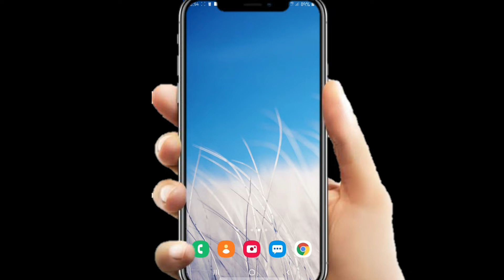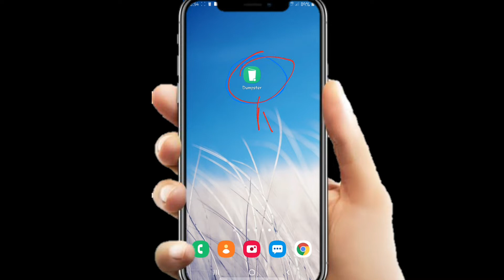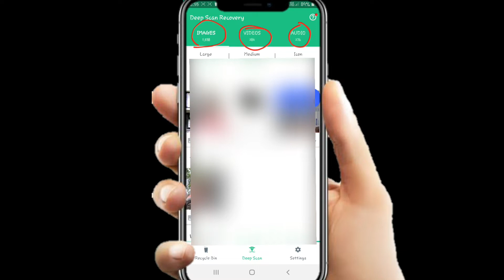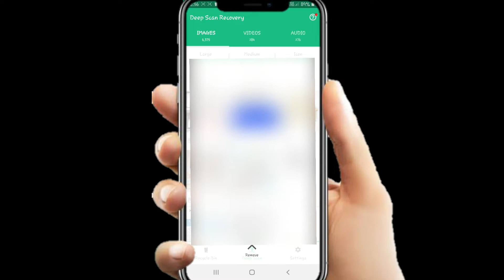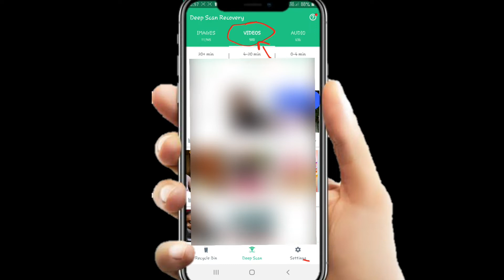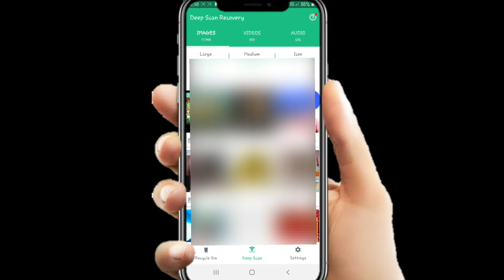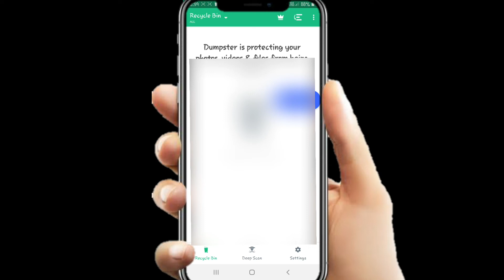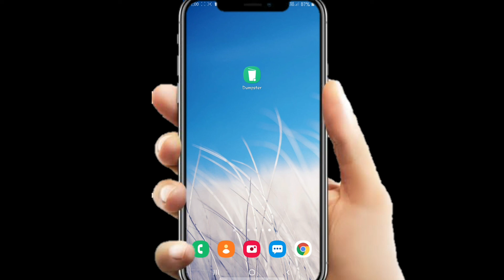How To Recover Deleted Photos Videos On Android || Delete Huye Photo video recover Kaise Kare Part29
How To Recover Deleted Photo, video ,Audio On Android || Delete Huye Photo video Recover kaise kare

Namaskar Dosto Mene Is Video Me Apko Bataya Hai Ki Aap Apne Deleted Huye Photo Ko Kaise Recovery kare Or Kafi Vkyti Ki Problem thi Ki How To Recover Deleted Photos  Video Ko Wapas Kaise Laye to Iske Uper mene Yh Video Banaye Hai Taki aap Apne Deleted Photo Recover Kaise Kare Kuch Dost Hamse yeh Janna Chahte or Unke Kahi Baar Comment aa Rahe The How To Recover Deleted Photo Video On Android To Hmne iske Uper Yh Video Banayi hai aapko Kafi Pasad Aayegi To aap Is Video Ko Jarur Dekhe or aap apki Bhi Problem Ho To aap Hamko Jarur Baate Ki How To Recover Deleted Video Photo in Android  to Me Iske Uper koi Or alag se Me Apko Bata Sakhu Or aap Is Video Ko Jarur Dekhe